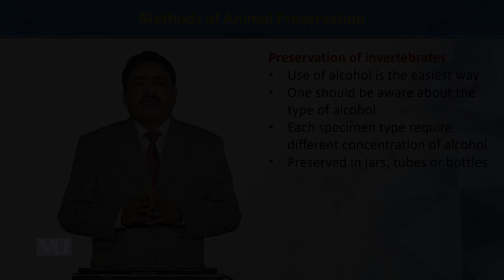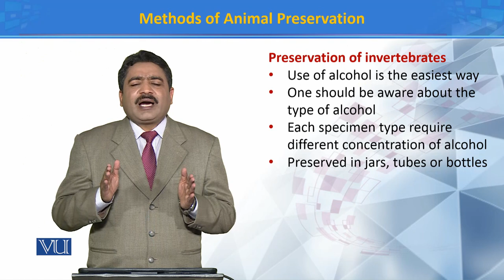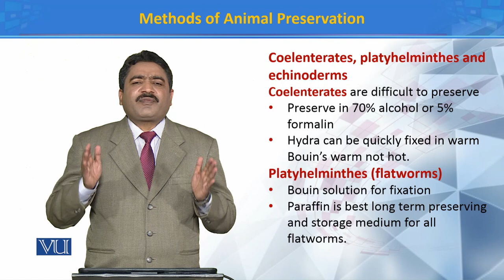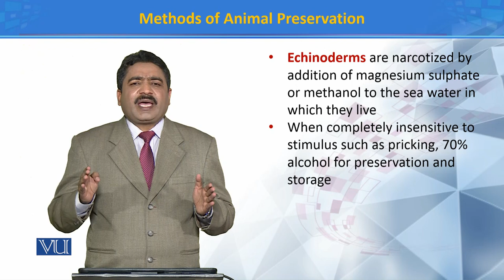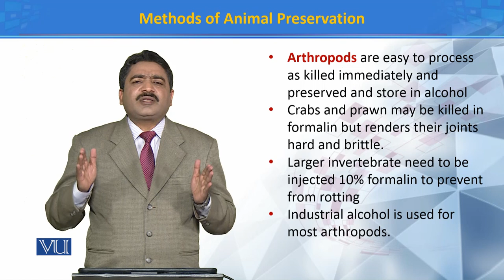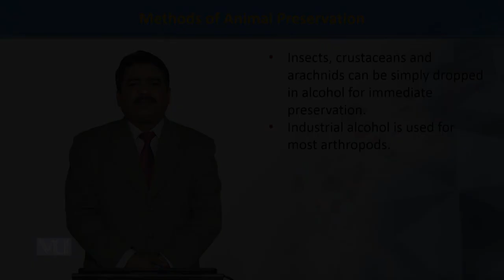Methods of Animal Preservation 5 | Principles of Systematics | ZOO511T_Topic082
Topic082: Methods of Animal Preservation 5
by Dr. Muhammad Tahir